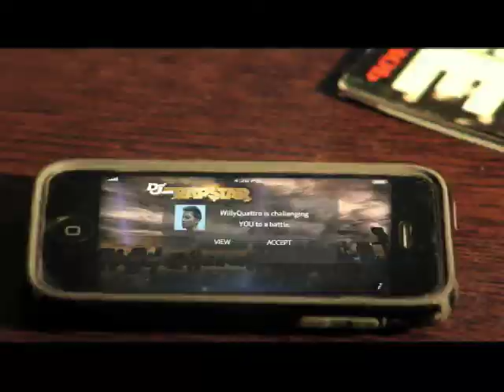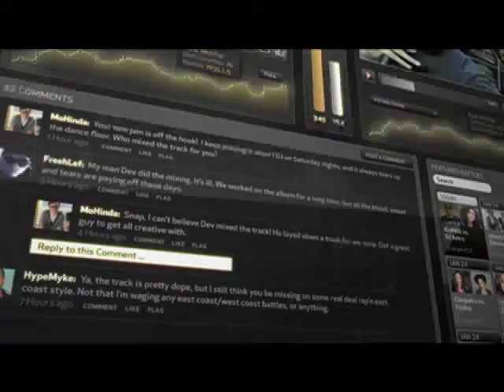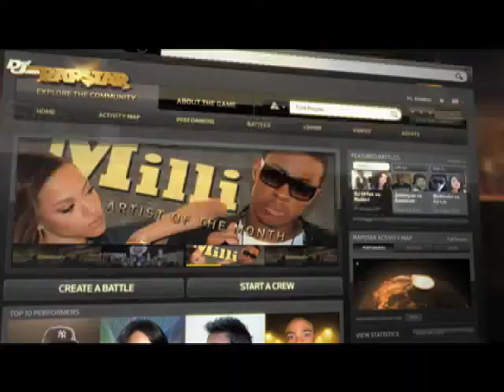DefJam RAPSTAR (DEMO VIDEO)